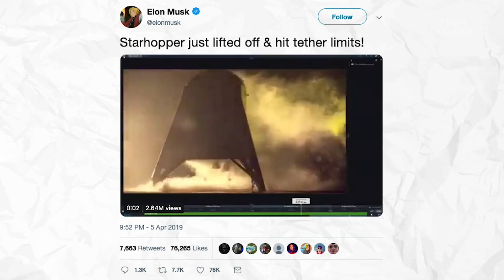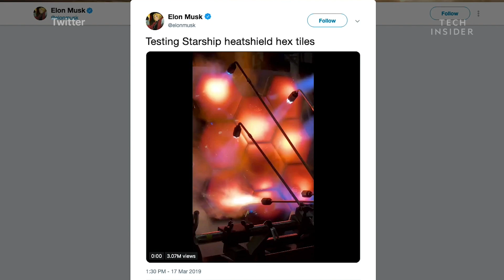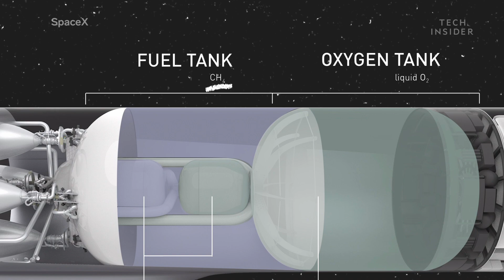Elon Musk's Multibillion Dollar Mars Rocket, Explained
SpaceX is racing to build a multibillion-dollar rocket capable of traveling to the Moon and Mars called StarShip. Elon Musk's company is currently testing the engines and ideas behind the spacecraft in Texas. Here's everything we know about it so far.